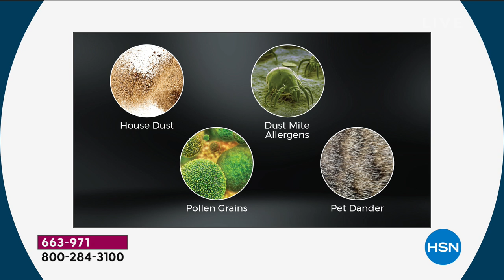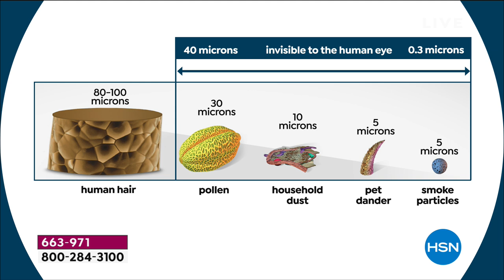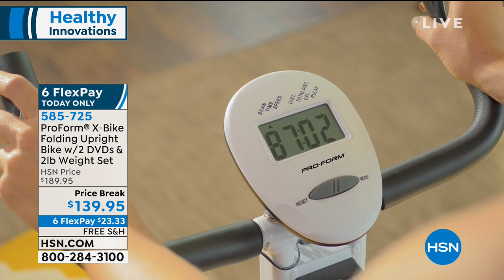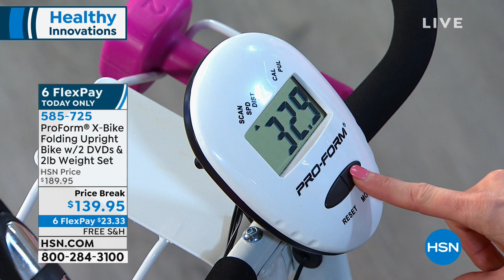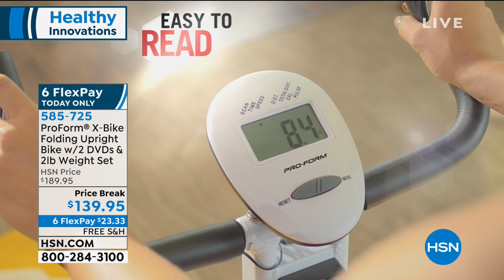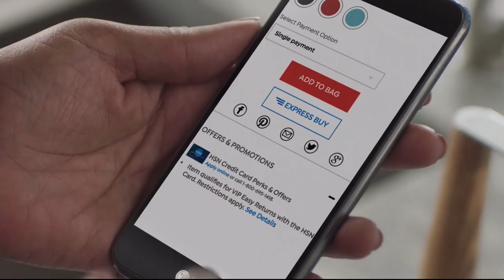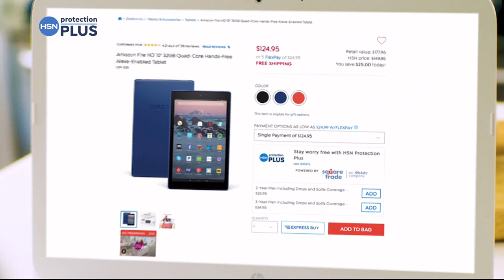HSN | Healthy Innovations featuring ProForm Fitness 03.23.2019 - 02 PM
Shop HSN's extensive assortment of wellness items and achieve fitness goals in the comfort of home.  Ditch the gym membership and create a personal workout space with strength training machines, cardio machines, Pilates and yoga accessories and more.